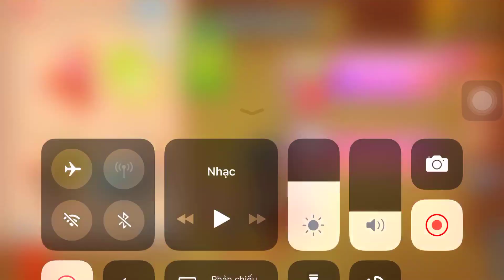Harvester Vs The Buddy| Kick The Buddy